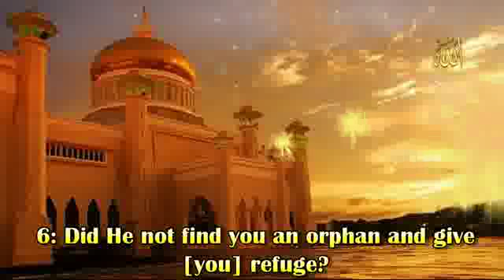SURAH ADH DHUHA [Chapter 93] Recited by AbdulRahman As Sudais.flv